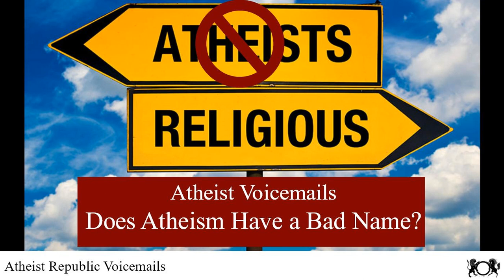Atheist Voicemails #21: Does Atheism Have a Bad Name?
These are messages left from atheists in different countries. Listen to their voicemails. And consider leaving your own message 🎤

🎧 Listen to more our Atheist Voicemails podcast on iTunes, Stitcher or your favourite podcast app

 The first speaker talks about religion being the cause of war. The second speaker mentions that people have a different reaction when you tell them you are an atheist. He advises being who you want to be and be true to your beliefs.

 From Afghanistan, the third speaker shares his gratefulness to the founder of the Atheist Republic. It is painful for him not to be free in expressing himself since his country is dangerous to be an atheist. He continues to talk about how Islam is not a religion of peace.

 Speaking from Mexico, Paco believes a peaceful and united world can only be achieved by putting our differences aside. We must never be silent.

 The fifth speaker is from Saudi Arabia. He feels lonely as an atheist there.

 From South Carolina, he shares how he feels towards labels. He thinks it is always best to get to know a person instead of relying on figuring the person out. Hate the belief, but not the believer.

 The last speaker says he has the choice not to believe in God. He believes in being a good person without the belief of a God.

Share your story with us today, and we will broadcast it. If you don’t want to speak but contribute in another way, please support us with a donation so we can continue our mission to inform and educate people on this global platform.